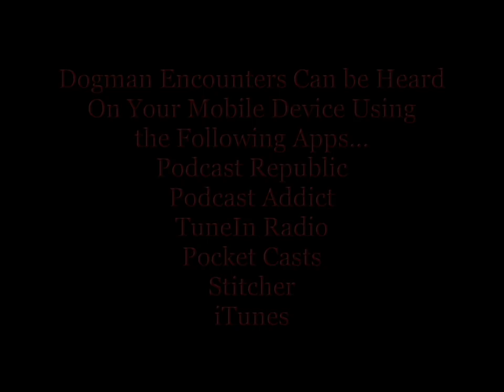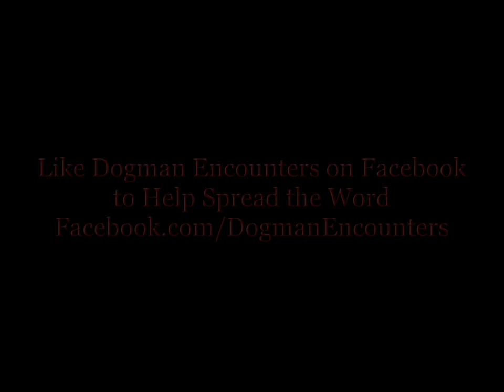There's a Dogman in the Woods! (Dogman Encounters Episode 2)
Late one night, in October of 2014, experienced Bigfoot Investigators Kris Huckins and Mike Smith were in their favorite Sasquatch research area. They'd had plenty of positive experiences there with Sasquatch, in the past. What neither of them knew was that they were about to have a terrifying experience with a Dogman!